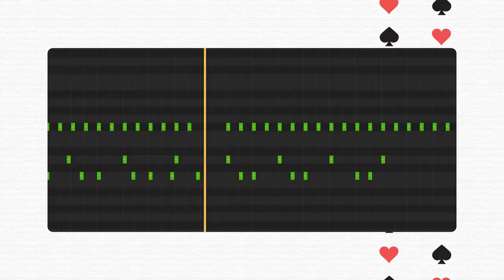How to Write Bold, Dynamic Beats Like Questlove, Otis Brown III & J Dilla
Whether you're a drummer or producer, coming up with interesting beats can sometimes be a bit of a challenge. In this video, @ThePocketQueen shares advice that can help you develop your own pocket from her new course, Moving At Your Own Tempo

You may be familiar with Taylor Gordon, better known as The Pocket Queen or PQ, from her popular videos on YouTube, Instagram, and TikTok, her stylized covers and loops on Instagram, or her energetic single, “We Came to Move” (which adorned a memorable Apple commercial). She has also been the touring drummer for numerous amazing acts including Alicia Keys, Adam Lambert, Doja Cat, and even performed at the Super Bowl Halftime Show with Beyoncé. She does so many interesting things well, always managing to catch an audience’s eyes and ears while doing them.

--About the Video:

In this video, Taylor talks about the importance of connecting your musical ideas to other instruments in a song.  She uses the song "Window Seat" by Erykah Badu (that Quest Love played drums on.) She also expresses the importance of body movement while playing music, and how it can help engage the audience and enhance their experience. Next, Taylor discusses how to channel your emotions through your drumming and add dynamics to the beat. Finally, she talks about the power of intensity at lower volumes, and how to incorporate it into your playing.

 --About the Course:

Integrate your true self into your musical journey and content creation, while also learning about the factors that contributed to The Pocket Queen's success. This course is not only for drummers. It's also for producers, content creators, and creatives of all types. It's loosely organized around the various ingredients that go into The Pocket Queen's success. If you're looking for drum tips, we've got some of those. If you want advice on building your following, look no further. If you want to make better beats in a DAW, that's in here too. Taylor will walk students through the techniques she uses in her own music and content creation so that you can apply them into your own musical journeys with 10 in-depth sections.

Taylor paves the road to establishing your authentic self and sound, and finding your pocket, in which you can act with intention, have fun, be vulnerable and also dare to stretch beyond the creative limitations holding you back. This course is about immersing yourself in PQ's approach to making and sharing music, and then applying what you can to your own practice.

The Pocket Queen: Moving At Your Own Tempo is available now as part of Soundfly's subscription library of creative music courses.

–This course is exclusively available as part of Soundfly's course subscription, where you can access dozens of in-depth, high-quality courses on topics ranging from songwriting to producing, mixing to beatmaking, and so much more.